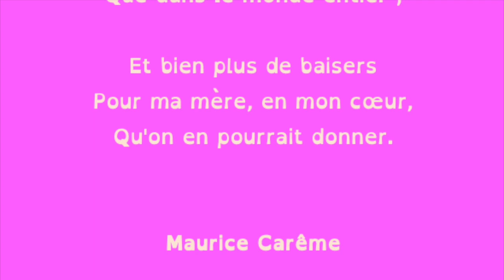*** Poésie *** Pour ma mère *** Maurice Carême ***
Pour ma mère

Il y a plus de fleurs
Pour ma mère, en mon cœur,
Que dans tous les vergers ;

Plus de merles rieurs
Que dans le monde entier ;

Et bien plus de baisers
Qu'on en pourrait donner.

Maurice Carême

C.Pen Exam.Reader : Stylo autonome, lecteur et parleur, pour les dyslexiques, par reconnaissance de caractères et synthèse vocale.

Photos et musique libres de droit.
Autoriser pour un  usage commercial.